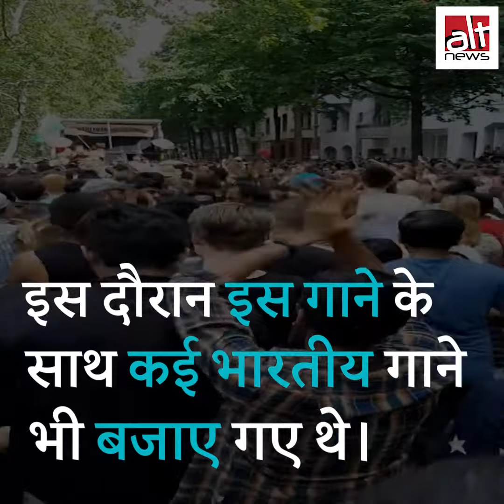क्या क्रिकेट वर्ल्ड कप 2019 के दौरान लंदन में भोजपुरी गीत 'लॉलीपॉप लागेलू' बजाया गया था?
Was Bhojpuri song ‘Lollypop Lagelu’ played in London during 2019 Cricket World Cup? No, this video is of a carnival in Berlin, Germany